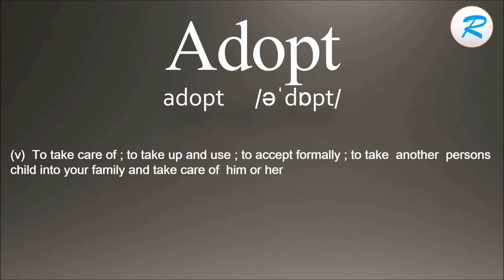How to pronounce Adopt